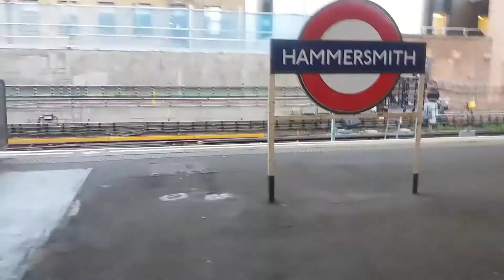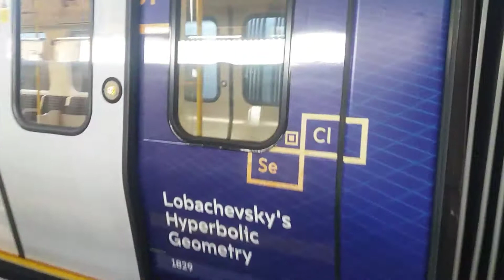Ride on the 'Heart of Russia' liveried S7 Stock train - Circle Line to Hammersmith - So blue!!